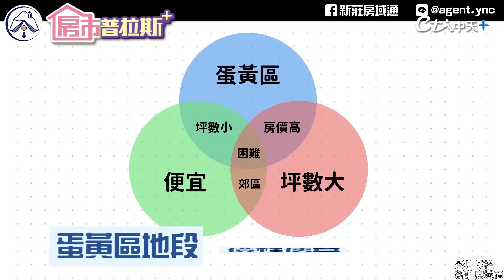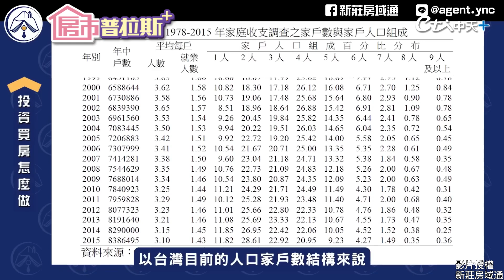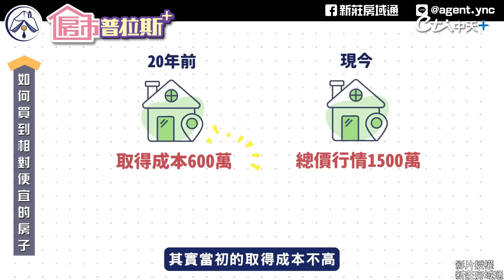【房市普拉斯+】買房子好糾結？不知如何選？教你買到自住兼具投資價值好房！@中天財經頻道CtiFinance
買房子是人生大事！但是許多人在挑選房子時總是好糾結不知如何選起，除了房子格局、生活機能、交通便利性等等的因素。而每個人都想要雙贏，希望買下這間房子最好是自住又能兼具投資價值，或許在未來能再以小房換大房，那我們應該如何挑選雙贏好房？看完這集影片撇步報你知！
影片授權:新莊房域通